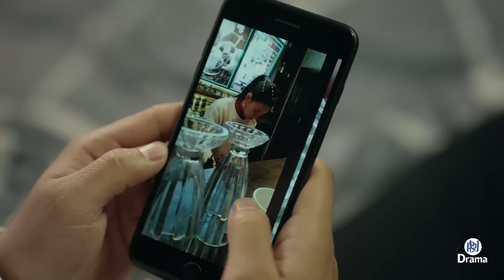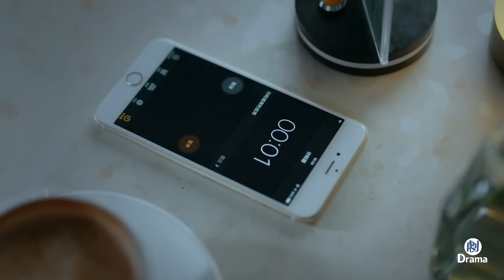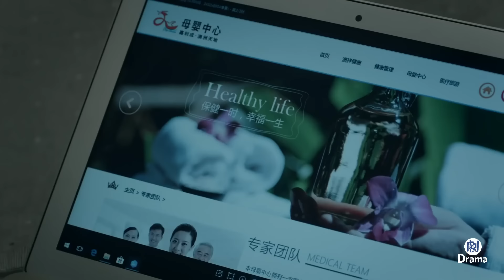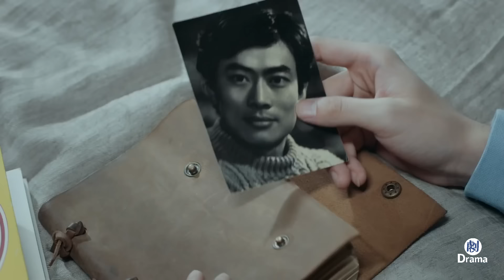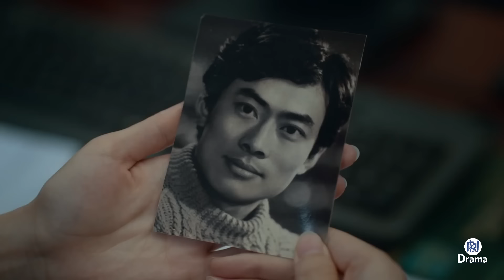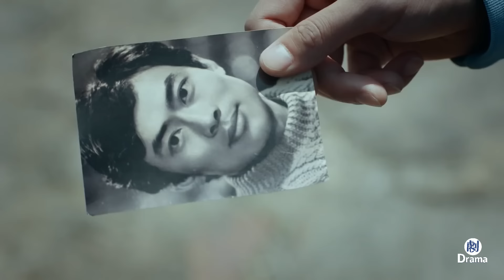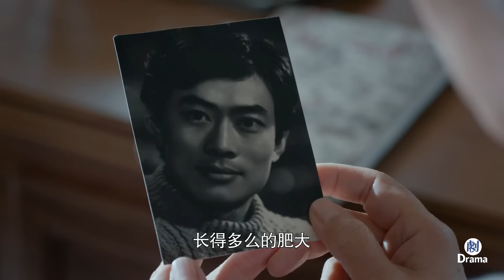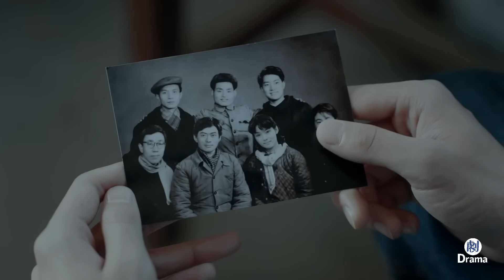【最新電影】姑娘剛入職就被廚師長騷擾，半夜回後廚幹了一件事，第二天解氣！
【SJXG】